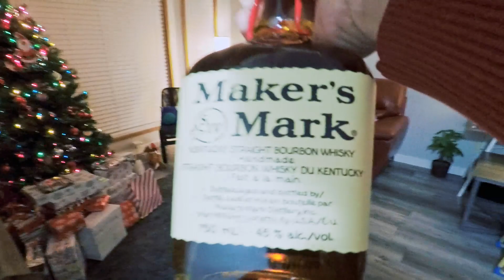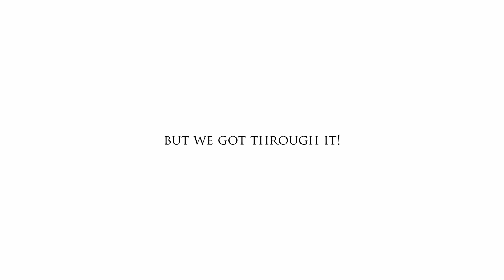Family Christmas 2020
From my family to yours Merry Christmas! 2020 hasn't been the best for anyone however, we still made it to the end of the year and looking forward to 2021! I'd like to share how we celebrated Christmas this year - given the lock down and the restrictions here in Alberta, we are celebrating with each other's company and not the usual big family Christmas celebration! Nonetheless, it was so much fun and we get to cherish each other's company intimately now more than ever.

White Christmas by New York Jazz Lounge - Santa Claus is Coming to Town